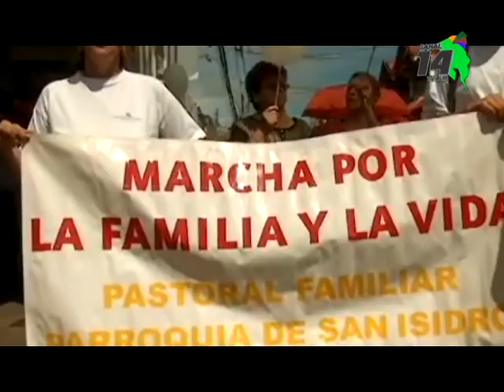Este domingo será la caminata por la Vida y por la Familia